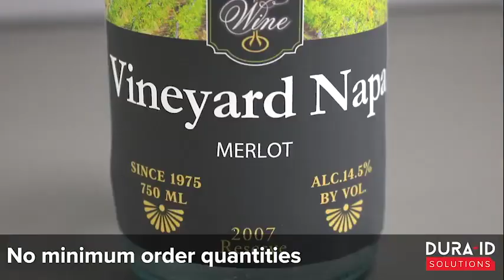epson cw6500 varied format food labelling